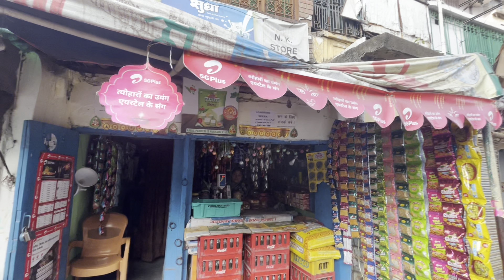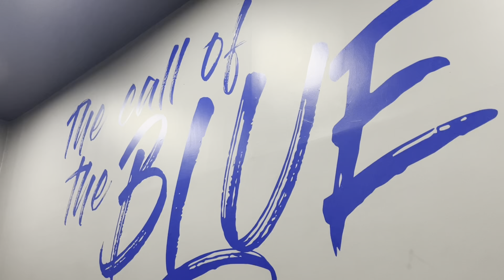R15 M Monster Edition Ka VIP Number Aaya 🤩 || Yamaha R15 V4 M MotoGP Edition || MotoGP With KS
My First MotoVlog Video Guys ❤️ Keep Supporting Me Guys ❤️ . In this channel Different Type of Motovlog , Reaction Video , Reaction Shorts and many more .

What thing necessary in Motovlog
Helmet setup
Motovlog Setup
R15 ￼Motovlog
R15 M Motovlog
Yamaha R15 V4 M MotoGP Edition vlog